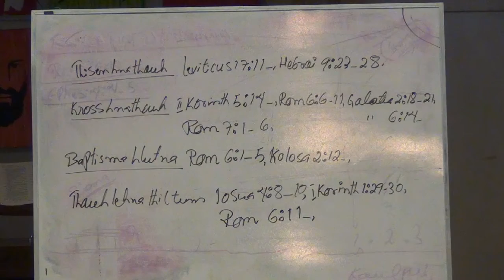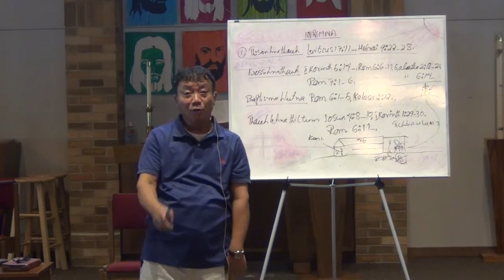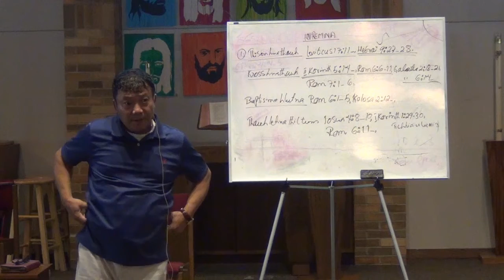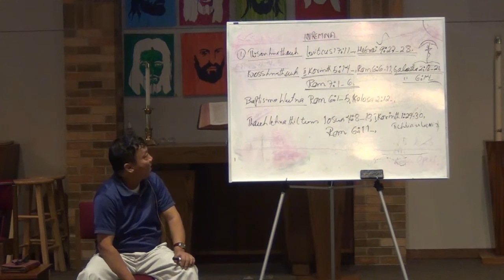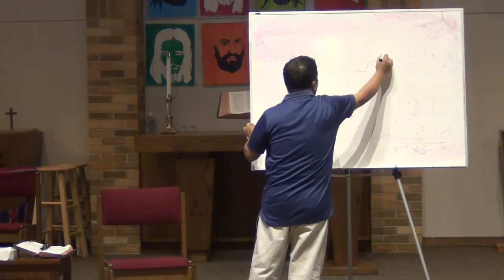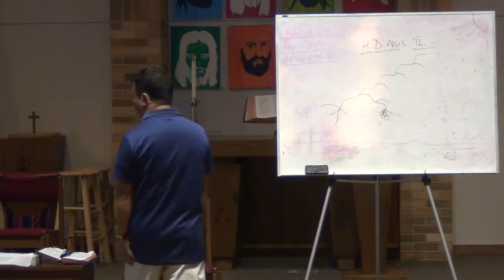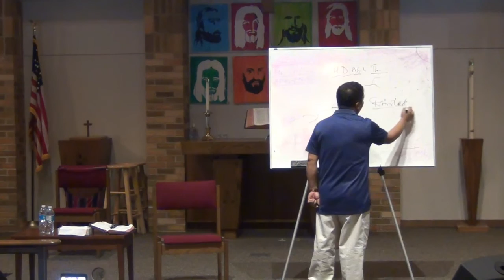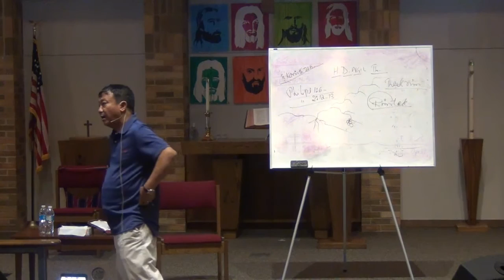Evan C Roa zirtirna